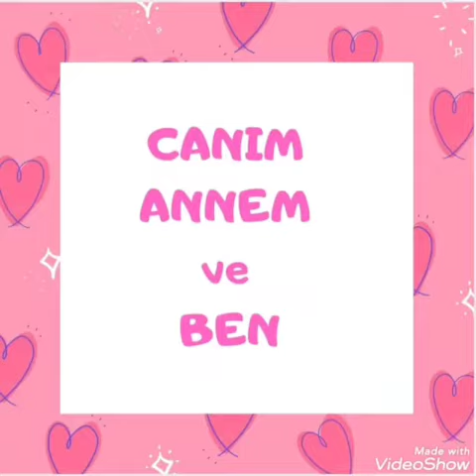Anneler ve çocukları 2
Anasınıfı B şubesi öğrencileri ve anneler 💐💐💐❤️❤️❤️